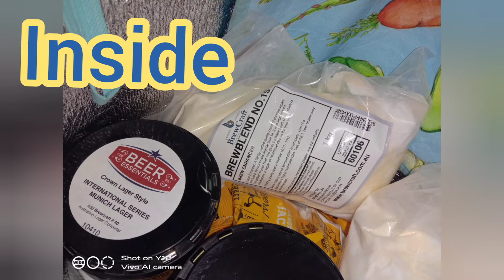ルシファー🐶ビーチのお散歩 Lucifer🐾Beach walk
🎶天気が良かったのでビーチにお散歩に行きました
💙The weather was nice so we went for a walk on the beach